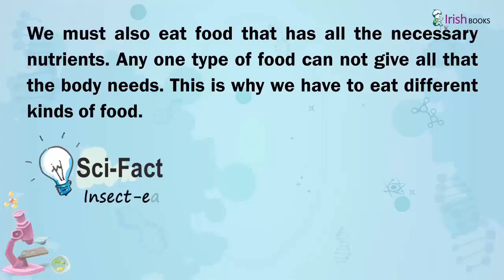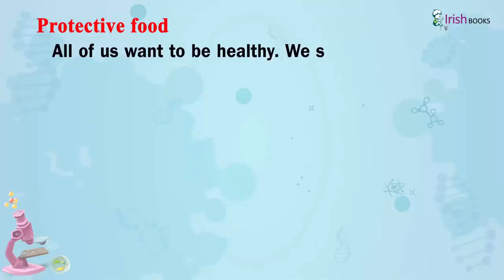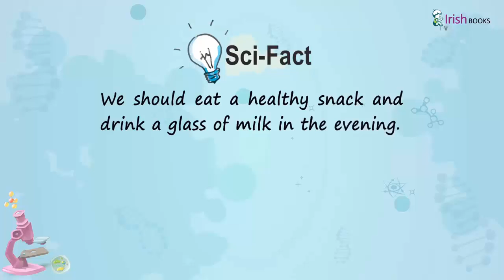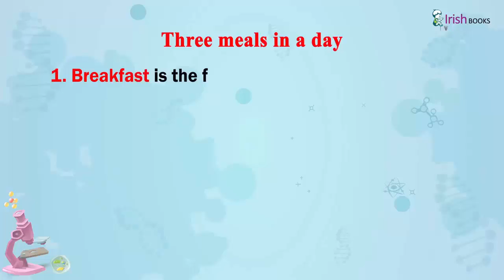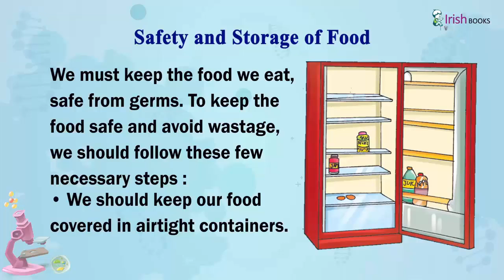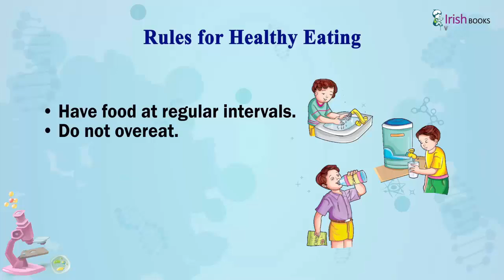CHAPTER-7 OF CLASS-3 II FOOD II ESSENTIAL SCIENCE IRISH.